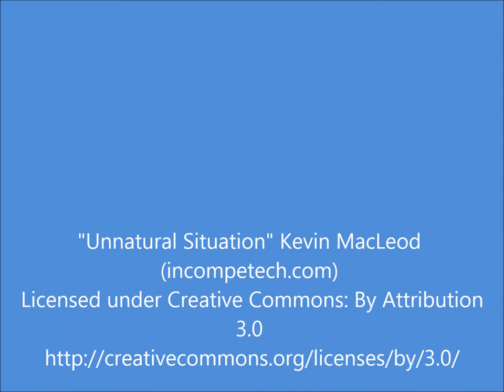Abandoned Buildings in the Caribbean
The Caribbean islands have  long history and it includes old plantation homes, rumfactories, churches and other buildings that have been long abandoned.